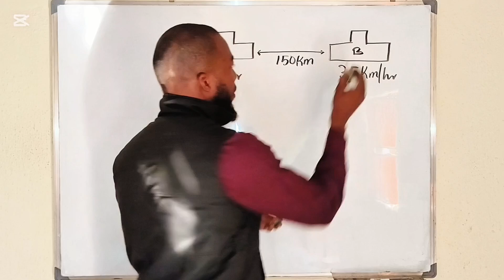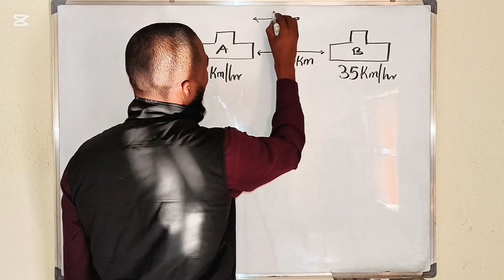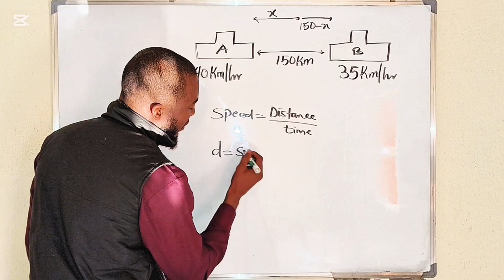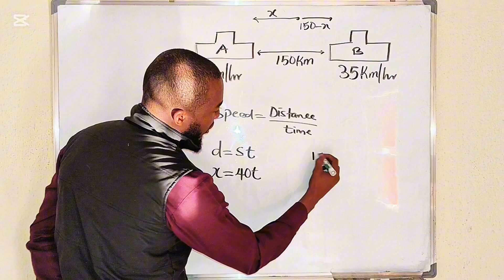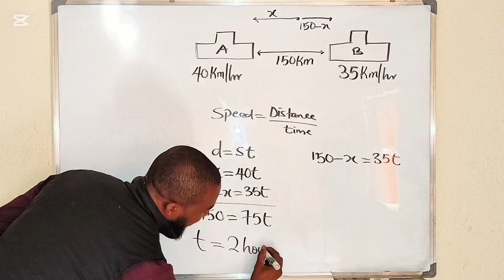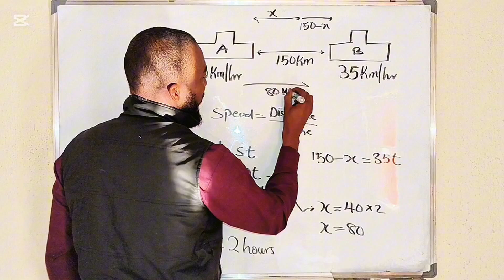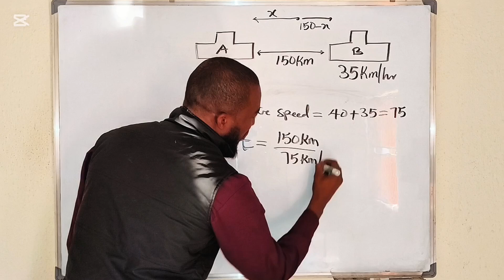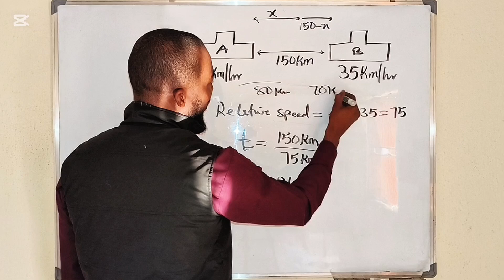When will the two cars collide?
In this video, we solve an intriguing mathematical problem involving two cars traveling towards each other at different speeds. Car A moves at 40 km/hr, while Car B travels at 35 km/hr, and they are initially 150 km apart. Using the concept of relative speed, we calculate the time it takes for them to collide.

This video is perfect for students looking to strengthen their understanding of relative motion and speed-distance-time problems. Watch to learn step-by-step how to solve this classic scenario with ease!